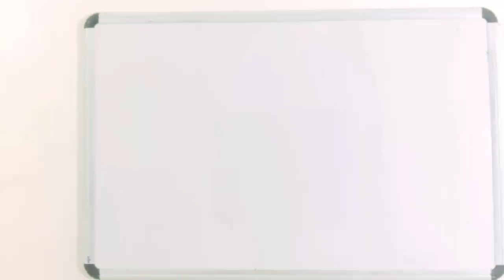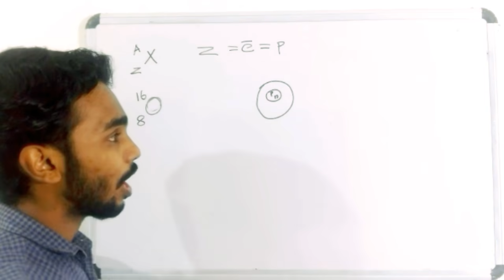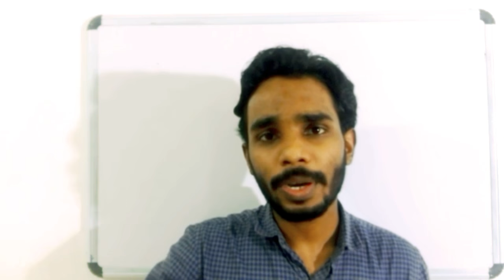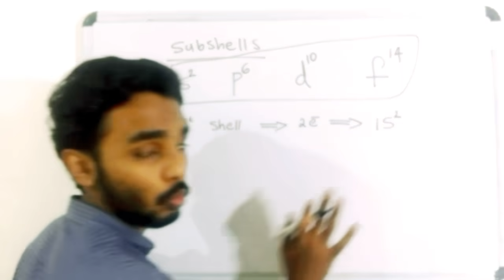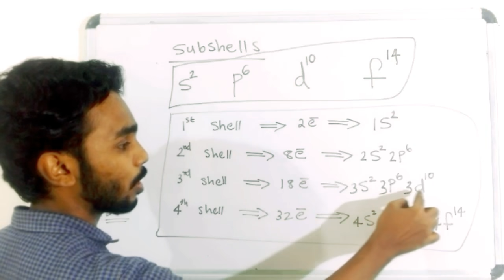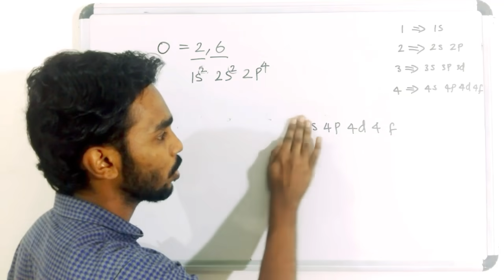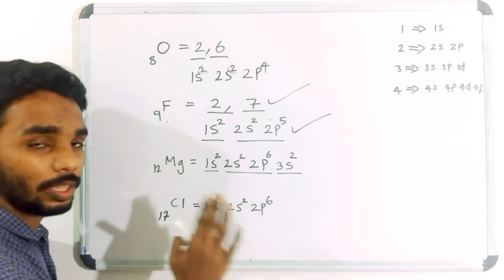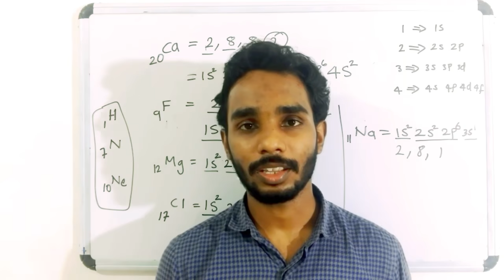Kerala sslc chemistry chapter 1 part 1:periodic table and subshell electronic config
Sslc വിദ്യാർത്ഥികൾക്കായി chemistry 1ആം ചാപ്റ്റർ part 1

for doubt clearance watsapp 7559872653

Kerala sslc chemistry chapter 1
Periodic table and subshell elctronic configuration
പിരിയോടിക് ടേബിളും സബ്ഷെൽ ഇലക്ട്രോണ് വിന്യാസവും
In these videos are specially for kerala sslc 10 th class students
Class taken by mr.Muhammed Shafeeque P K and it can understand very easily. Prepapred for both malayam medium and also English medium.
Also You get this chapter in Kerala government educational board teach through online by kite victers channel.

In this chapter you get the idea about subshell, Blocks in periodic table, basic properties or charecters of blocks in periodic table etc...

 If you have any doubts plz watsapp: 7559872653